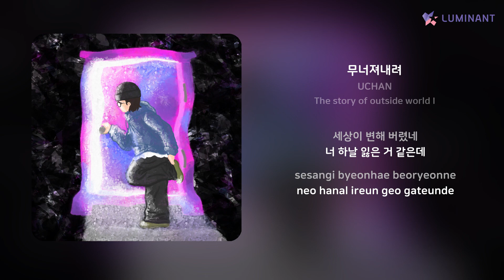UCHAN - 무너져내려 | 가사 (Lyrics)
Artist: UCHAN
Track: 무너져내려
Album: The story of outside world I
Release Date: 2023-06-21